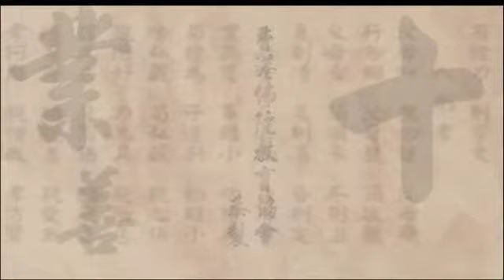SekaXing@和谐拯救危机：人类在地间生存面临最大危机 (2/7)